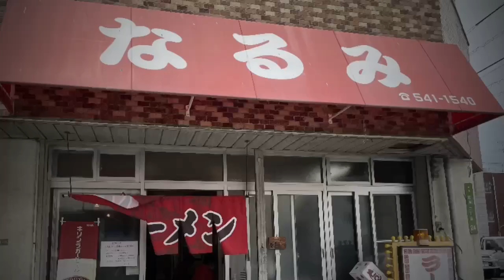【広島ラーメン】なるみでラーメンとホルモン炒め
本日私が頂くのはこちら

なるみラーメン
広島県広島市中区光南2-24-8